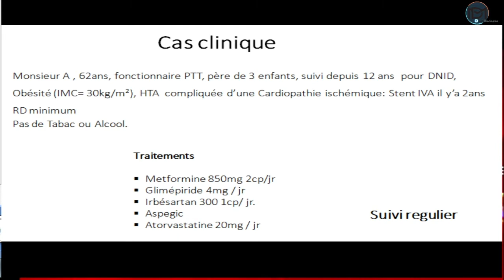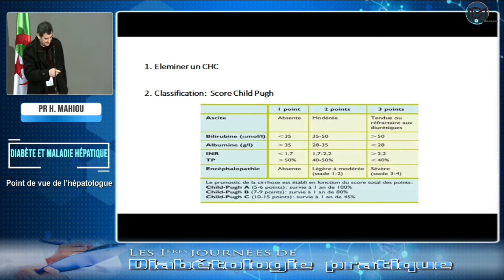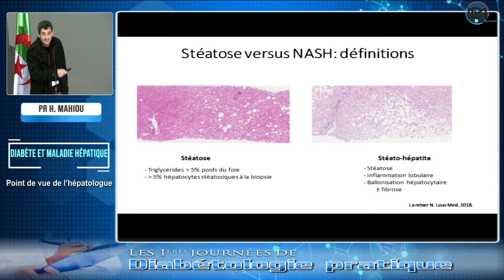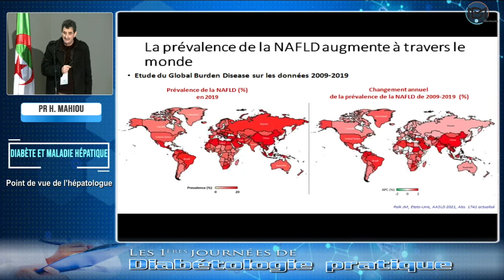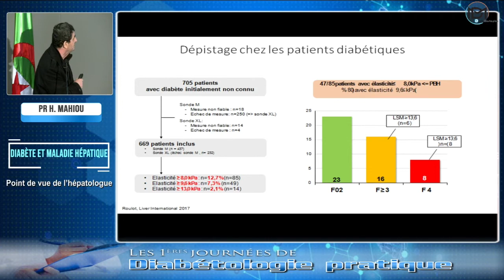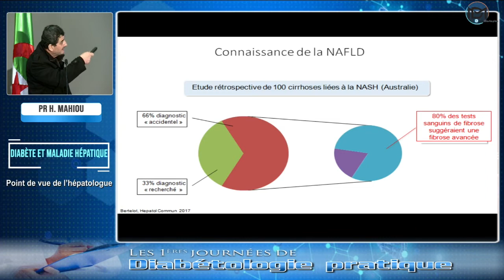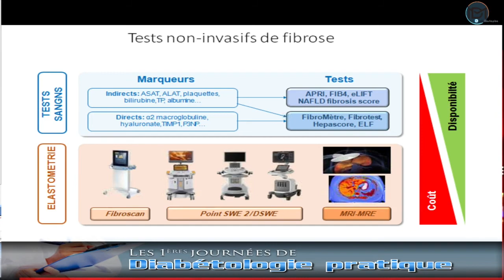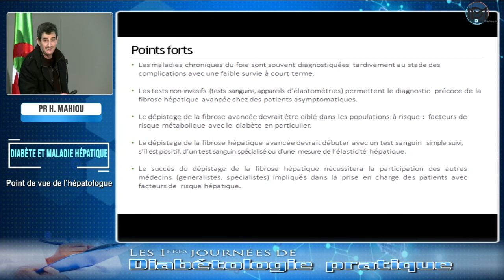Pr H. Mahiou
Diabète et Maladie hépatique
- Point de vue de l’hépatologue